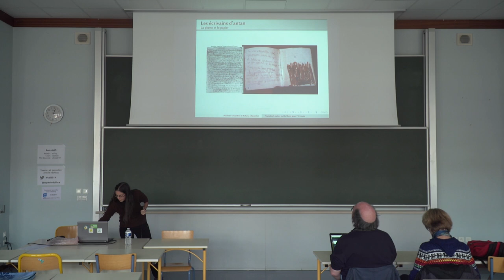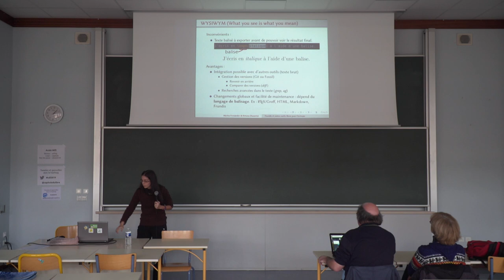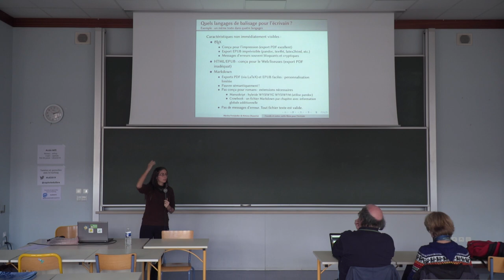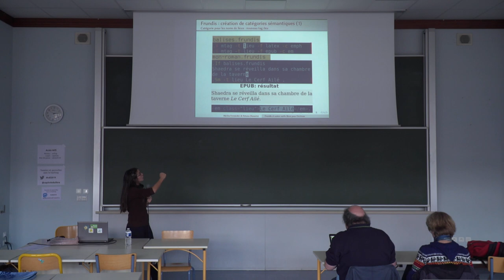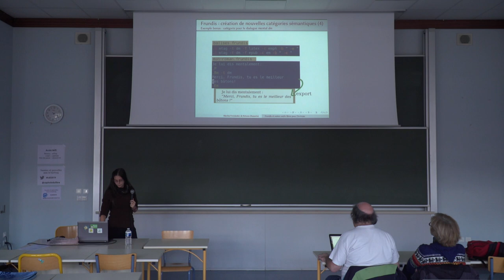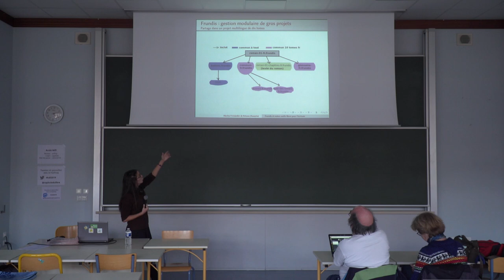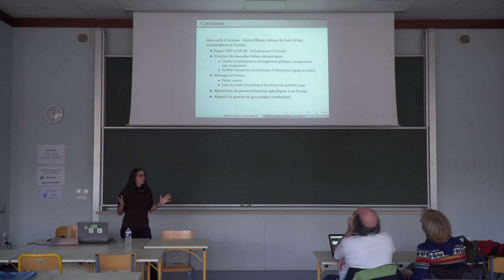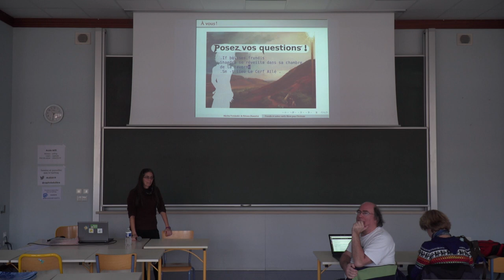Frundis et autres outils libres pour l'écrivain — Marina Fernández de Retana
Ceci est une introduction, du point de vue d'une auteure, à certains outils libres pour l'écrivain, en particulier au langage de balisage sémantique Frundis. Ce langage a été spécifiquement créé pour l'écriture de romans. Proposant les balises courantes pour les chapitres, paragraphes, dialogues, tables des matières… le langage est aussi extensible et s'adapte aux besoins de chaque projet d'écriture particulier. Frundis permet de produire les formats essentiels pour l'écrivain, comme Epub et PDF via LaTeX.

Nous mentionnerons des outils libres complémentaires à Frundis : un éditeur de texte, un correcteur comme Grammalecte, entre autres. Nous expliquerons comment nous avons utilisé l'ensemble de ces outils pour gérer confortablement le développement de plusieurs œuvres multilingues.